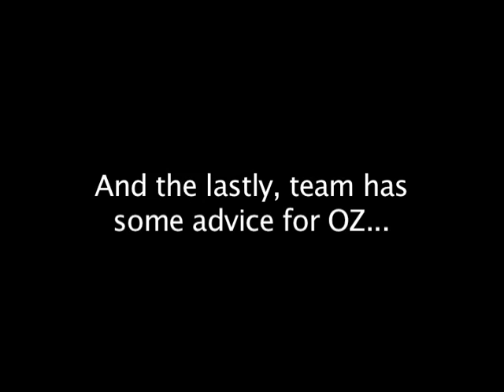The Cheat Loves Vitameatavegamin Team Focus Focus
Aly Gridley reports with The Cheat Loves Vitameatavegamin!